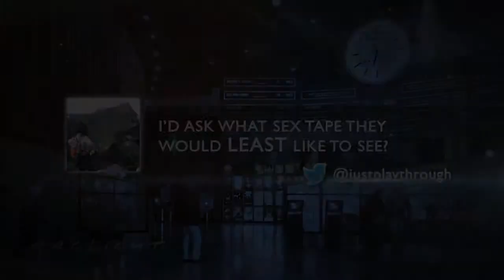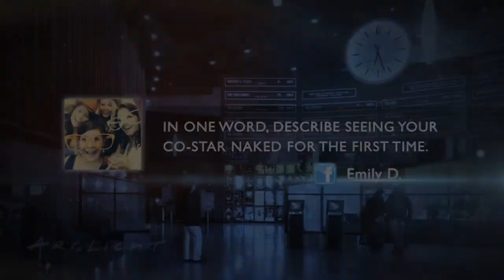ArcLight Stories - "Sex Tape" Discussion with Cameron Diaz, Jason Segel, and Ellie Kemper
The cast of "Sex Tape" sat down to talk about their work in their latest comedy! They talk sex tapes, relationships, and more. Learn a little more about the filmmaking behind "Sex Tape" and be sure to see the full interview on the big screen after the credits during our "wait and see."

A married couple wake up to discover that the sex tape they made the evening before has gone missing, leading to a frantic search for its whereabouts. (IMDb)

Produced by Mid-Century Media LLC